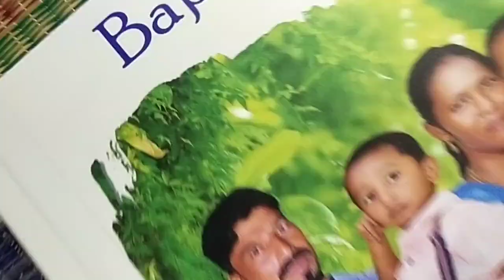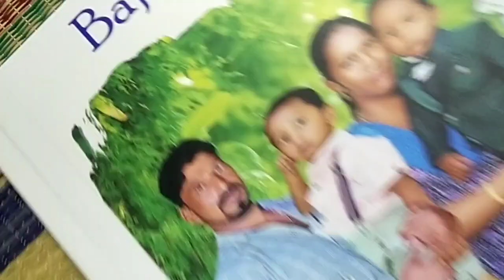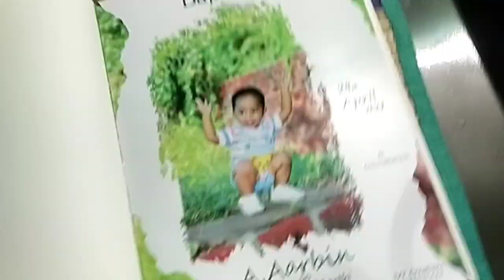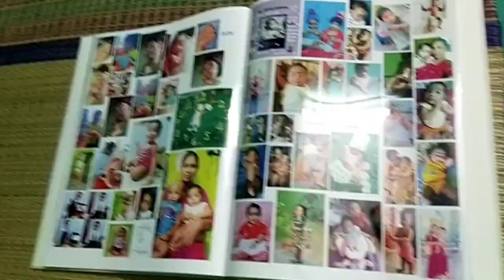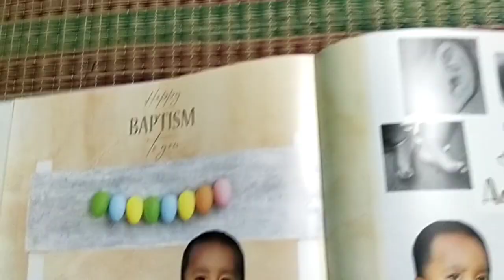IVY CREATIONS BAPTISM ALBUM#ivy creations#rr#ivy